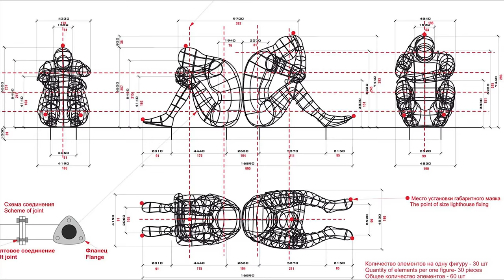The Pike of Mana :: Burning Man Art Honoraria 2015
The Pike is a structure that was built by a Finnish university project called "Aalto on Fire”. The art piece is inspired by the Finnish Kalevala, regarded as the National Epic of Finland and is one of the most significant works of Finnish literature. The main character of this story traverses a river where he finds a big fish and creates a magical kantele from his jaws. Hannu Koistinen is the leading developer of these instrument in Finland, and this instrument and art installation was created specifically for Burning Man 2015.

The project was managed by Anssi Laurila & Andrew Clutterbuck, engineered by Hannu Koistinen & Johannes Kaira and built with the help of over 20 people in the team. This instrument and art installation was created specifically for Burning Man 2015.